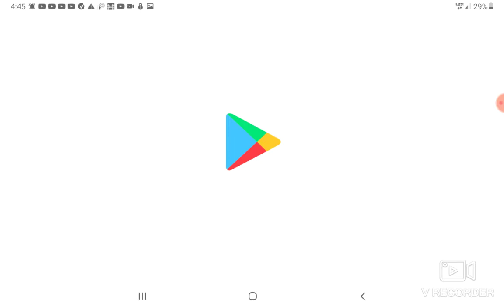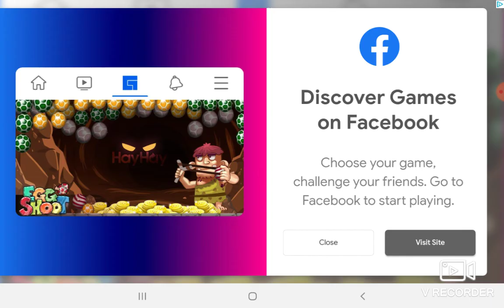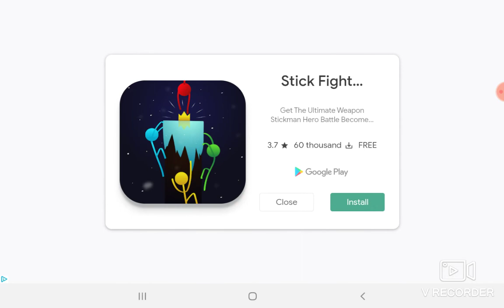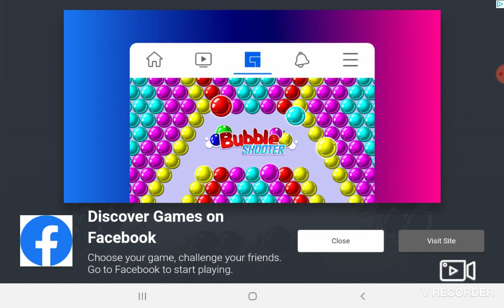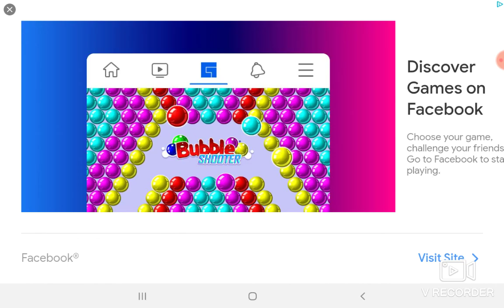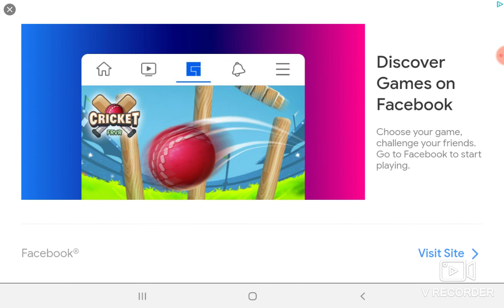World War II people playground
we are back with a video